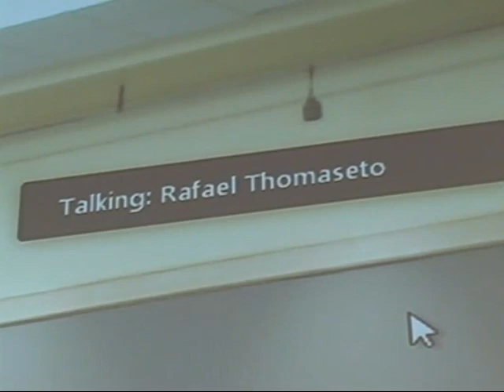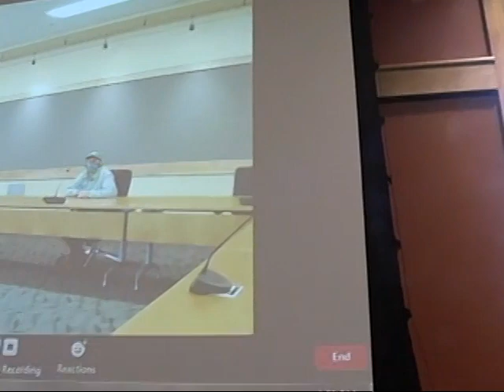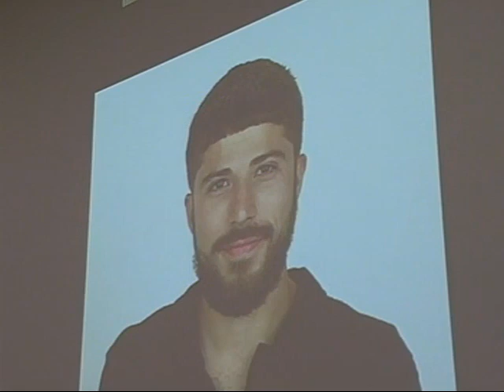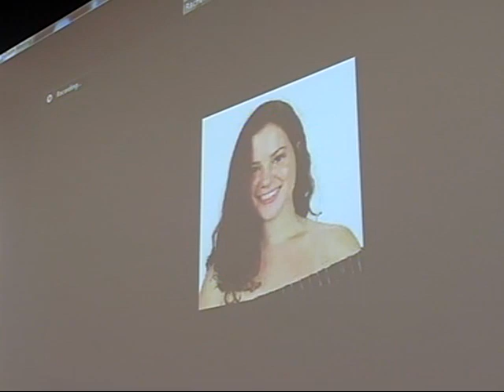8-7-2020 Steven Morrison